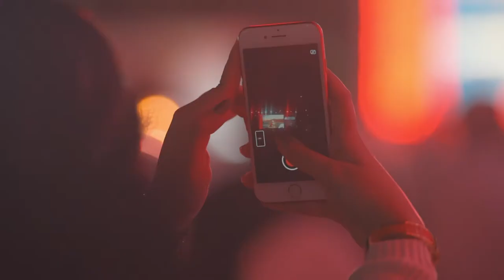Bank Muscat 35 Year Anniversary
Production and Design by Suza